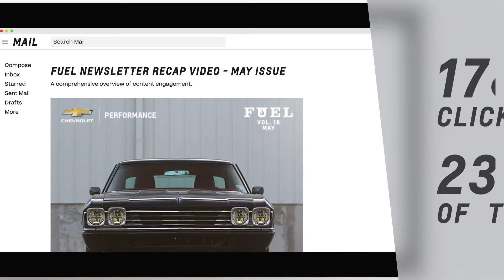FUEL- May Newsletter - V4